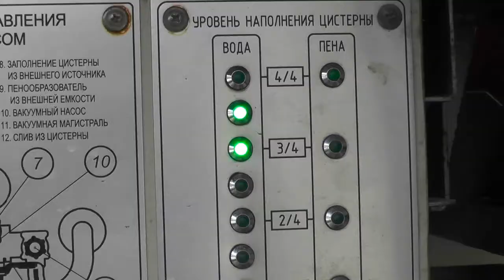Вінницькі рятувальники ліквідували пожежу на території приватного підприємства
23 березня о 14:41 до Служби порятунку «101» надійшло повідомлення про пожежу на  одному з підприємств на вул. Гонти у м.Вінниці.
На виклик було направлено два відділення чергового караулу Державної пожежно-рятувальної частини №2 та черговий караул ДПРЧ-5 обласного центру. На місці події було встановлено, що загоряння виникло в одному цехів, у якому зберігалась ємність із мастилом.
Пожежа була локалізована о 15:02, а ліквідована о 15:06.
Камера та монтаж: Олександр Кутовий.